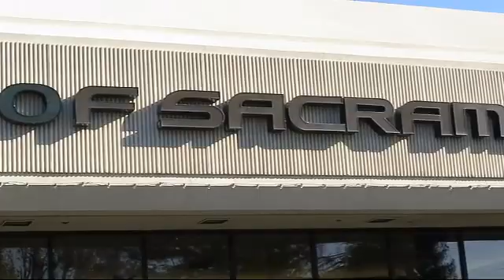2017 Honda CR-V Sacramento Roseville Folsom Citrus Heights Carmichael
2017 Honda CR-V Stock Number: HL025693T Vin:5J6RW2H57HL025693.